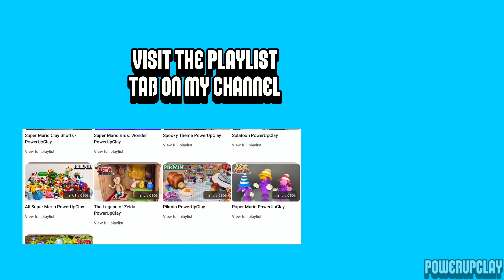Making Lemmy Koopaling from Super Mario | Polymer Clay